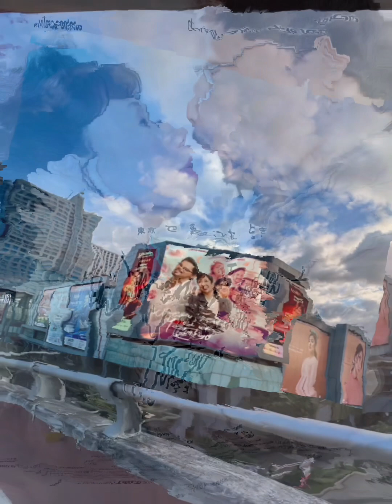December 28, 2023